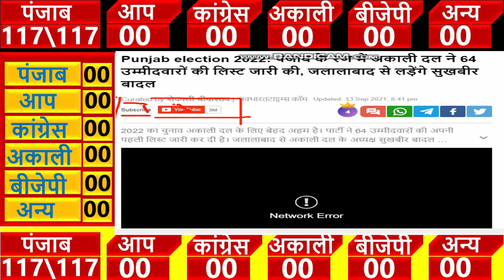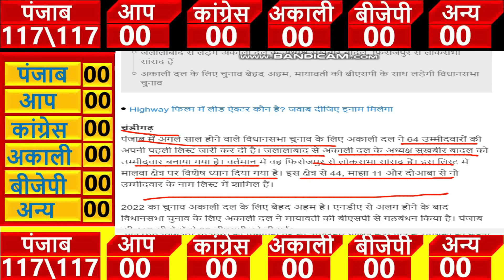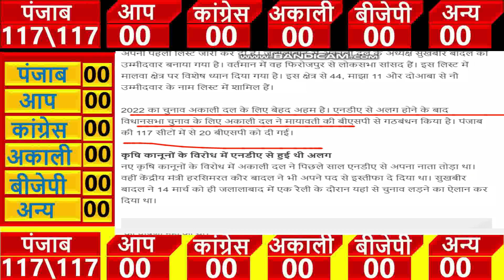Punjab assembly election 2022 opinion poll. Punjab election 2022 exit poll , punjba election 2022,